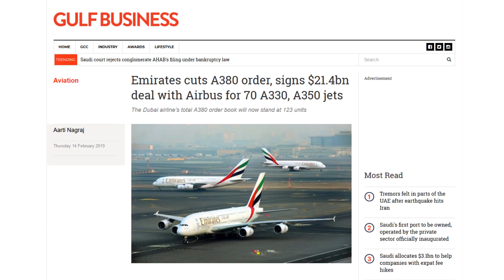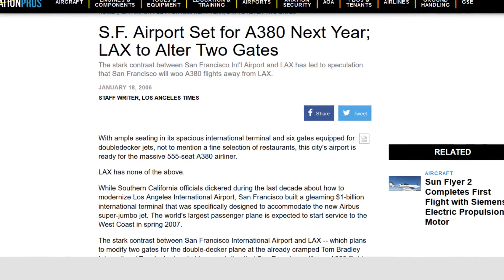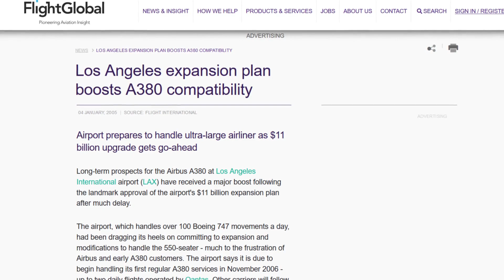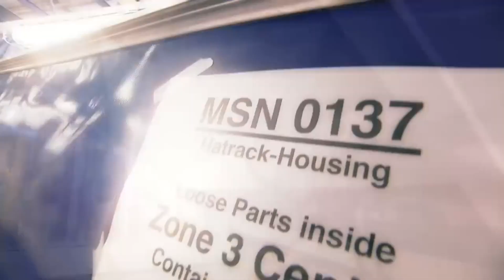The Legacy of the Airbus A380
With the decision of Airbus to end the production of the A380 in 2021, how has the A380 made its mark on the aviation industry? What does the future hold for jumbo jets?

Video Credits: Airbus, Singapore Airlines.